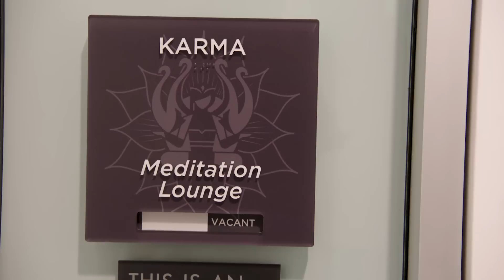GAYMER GUYS: Riot Teaser!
Sneak a peek at the boys visiting Riot Games!

Come to RuPaul's DragCon NYC, September 6, 7, 8!